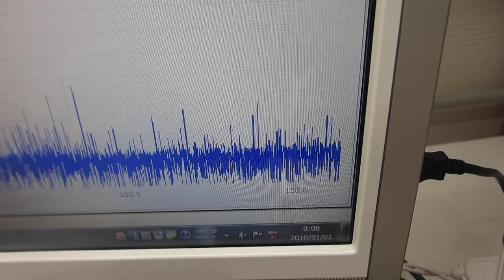１００ＭＨｚ以上の超音波伝搬状態を利用可能にする技術開発（超音波システム研究所）